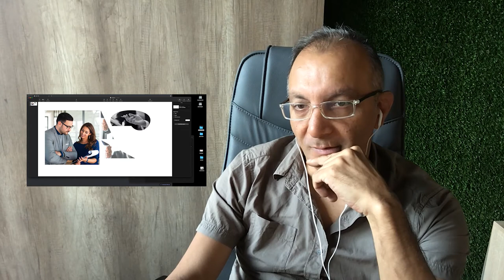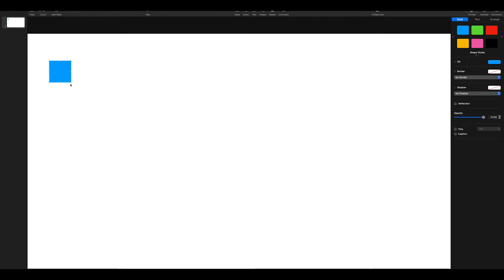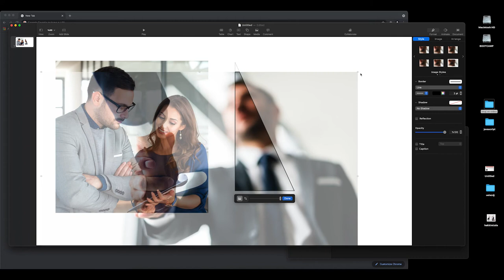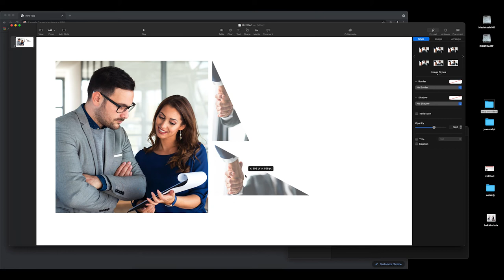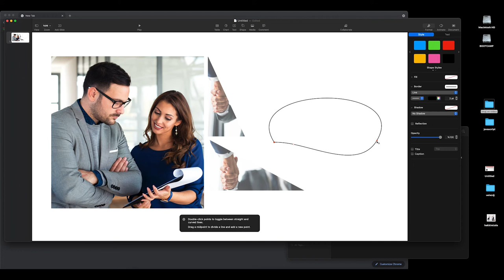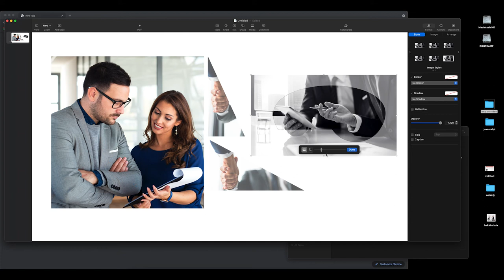Keynote Özel Maske Yapmak (Keynote , Mac, Mask)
Keynote Özel Maske Yapmak düşünnülenden daha kolaydır. Kısa bir video ile anlatmaya çalıştım. Umarım yararlı oluyordur. Youtube anlatım olayına henüz alışamadım ama daha hızlı ve seri bir anlatım yapabileceğim günlerde gelecektir.

00:00 Kısa Ön Bilgi
01:25 Keynote Maskeleme
04:00 Özel Keynote Maske